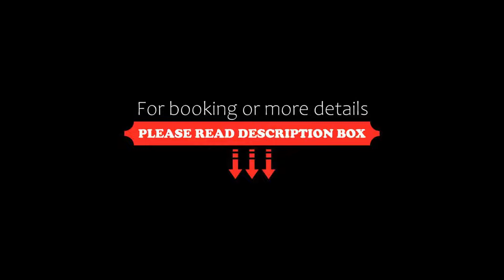DelleArti Design Hotel, Cremona, Italy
About Property:
Dellearti is a design hotel in the historic centre of Cremona, 50 m from the Torrazzo and 450 m from the violin museum. Rooms have a TV with Sky channels and free WiFi. Guests enjoy discounted rates at nearby restaurants.
Dellearti Design Hotel has a contemporary art gallery in the lobby. You will also find a library, a reading area, and computer games. Outside there is a pretty courtyard, and a garden.
Cremona Hotels Dellearti Design offers free access to the fitness and relaxation area, in...
Property Type: Hotel
Address: Via Bonomelli 8, 26100 Cremona, Italy
Searching For
1. DelleArti Design Hotel - Cremona - Italy
2. DelleArti Design Hotel - Cremona - Italy Address
3. DelleArti Design Hotel - Cremona - Italy Rooms
4. DelleArti Design Hotel - Cremona - Italy Amenities
5. DelleArti Design Hotel - Cremona - Italy Offers and Deals
Audio Credit:
Track Title: Subway Dreams
Artist: Dan Henig